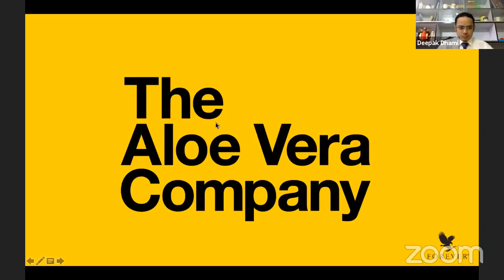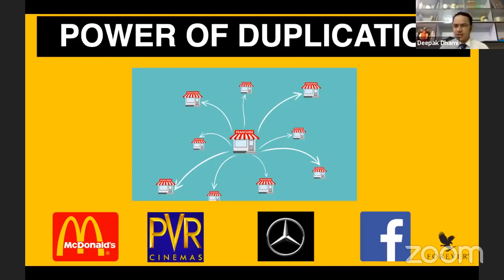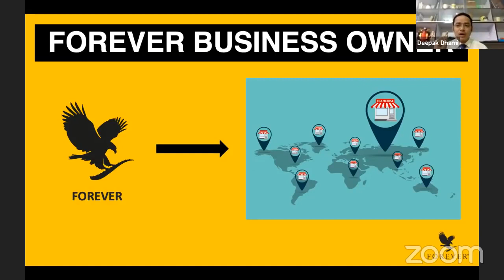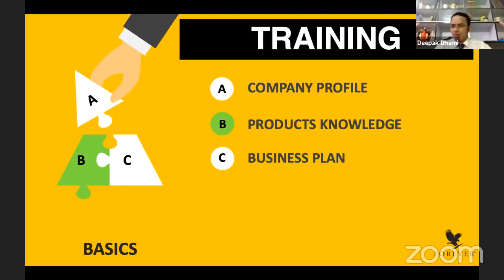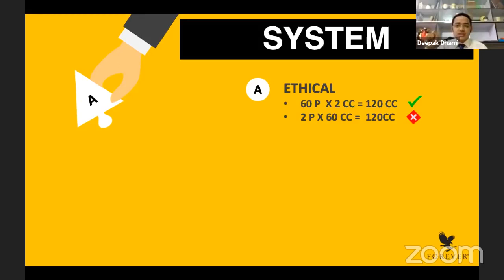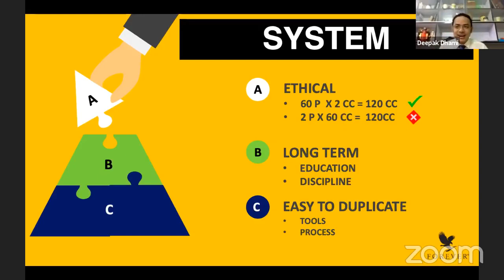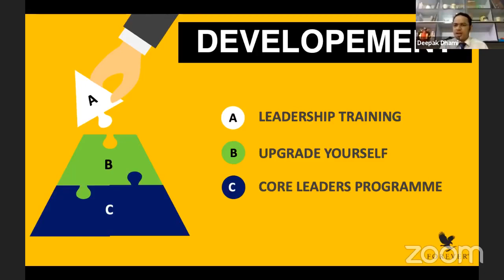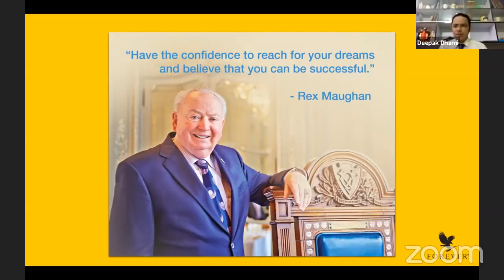Power of Duplication by Mr. Deepak S. Dhami